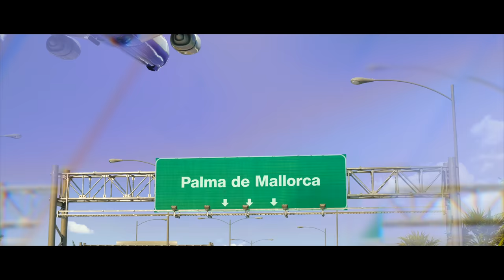50'000€ watch falls into the sea in Mallorca ‼️😱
TUDOR ROYAL ROMAN DIAMOND DIAL - 28603

ROLEX YACHT-MASTER 40MM RAINBOW BEZEL 2017 FULL SET - 116695SATS

ROLEX DAY DATE FACTORY HONEYCOMB DIAMOND DIAL 1991 FULL SET - 18348